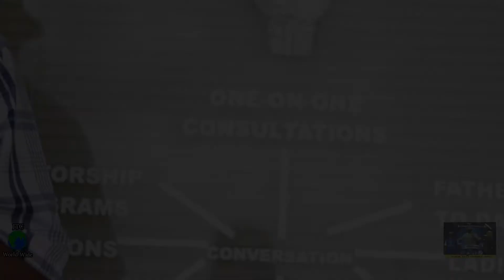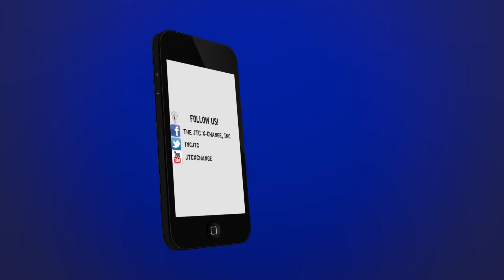JTC Website welcome promo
Executive Director E.Wilson welcome to the JTC Worldwide Website